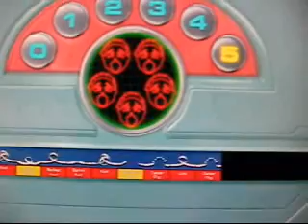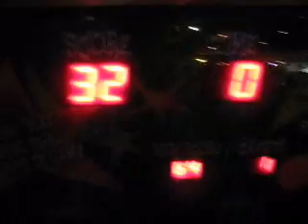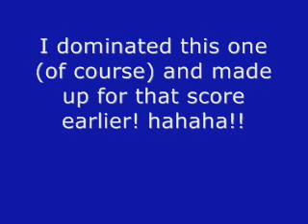DisneyQuest x (Roller coasters + basketball) = fun!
Location: DisneyQuest in Walt Disney World located in Orlando, Florida

I did many things in DisneyQuest, and designing a roller coaster and playing a basketball game were a couple of them.

For the roller coaster ride, the staff wouldn't let me take my camera, so imaginations will have to be used. I will say that it was fun though!

Basketball-well, that was fun too. Of course, most amusement places all across the country have those, so there's not much to say about it! I crushed the mini-version. haha!